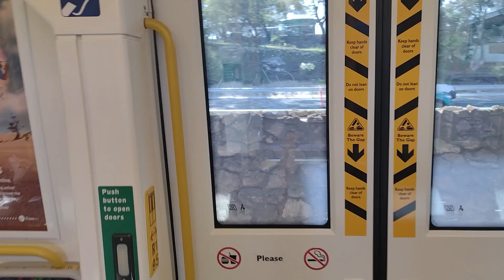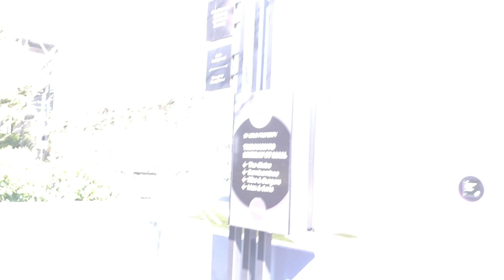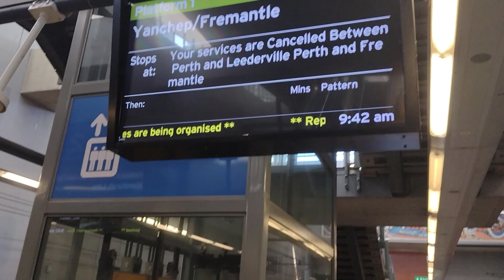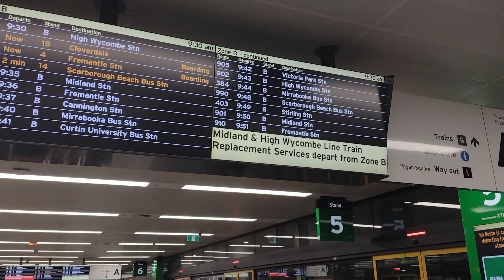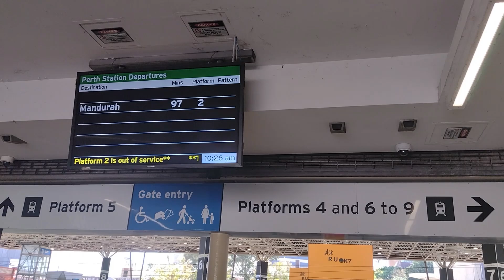No Trains at Perth!? - All Train Lines Disruption 15th Sep 2024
On Sunday the 15th of September 2024, a signalling issue in Perth caused Fremantle Line trains (which were meant to be going to Perth Underground on the day due to a scheduled closure of the Midland, Airport and Armadale Lines), to not be able to proceed into the city. The tracks were closed, and Yanchep Line trains terminated at Leederville while Mandurah Line services terminated at Elizabeth Quay, resulting in no trains operating to both Perth and Perth Underground Stations in the daytime, a first in many years for sure!

Train replacement bus routes 901, 902, 904, 905, 906, 907 and some odd patterns 912 and 936 were seen operating during the closure (including with Horizons West Charter NH buses) which lasted from 7AM all the way into the night! In this video we take a quick look at the chaos with both buses and train services during this event, at Leederville, Perth and Elizabeth Quay. I was lucky enough to have left my house early in the morning to be able to catch the start of this disruption!

Chapters:
00:00 - Yanchep Line
05:38 - Fremantle Line
06:30 - Perth Station Closed Off
08:39 - Mandurah Line
12:26 - Train-Replacement Buses